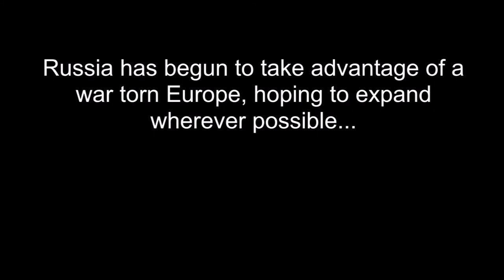Alternate Future Of Europe - Episode 7 - Pheonecian Foes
Tunisia falls, Russia expands, and more!

We Be Defenders - Mark Petrie